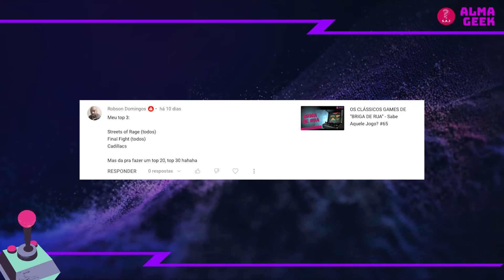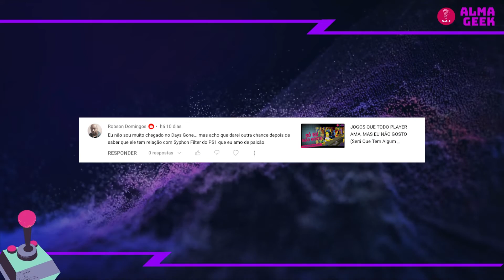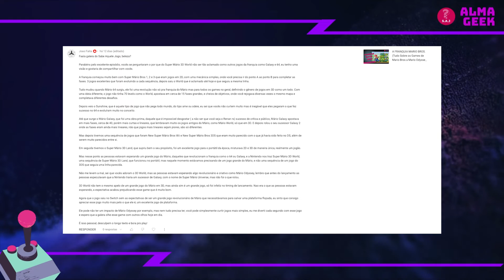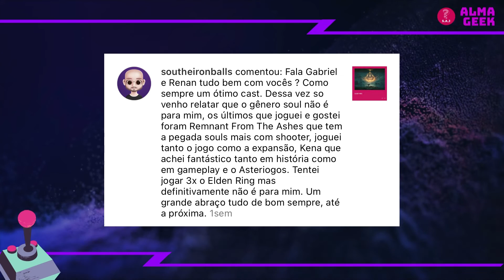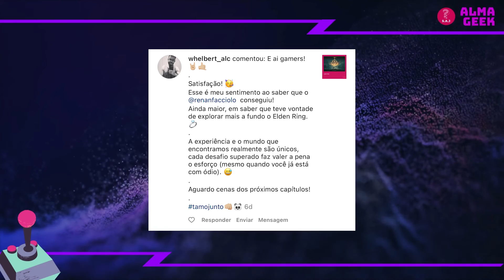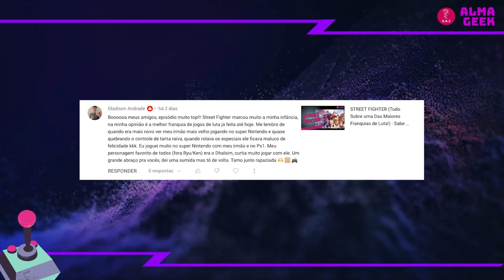A COPA DO MUNDO (Expectativas pra 2022 e Memórias Marcantes de Outras Copas) - Sabe Aquele Jogo? #73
Sejam Bem-Vindos ao "Sabe Aquele Jogo?" Podcast.
Neste episódio, Gabriel e Renan vão falar sobre o seu jogo preferido, o mais marcante de todos os tempos.

Sabe Aquele Jogo? é: Gabriel Pacheco e Renan Facciolo.

CAPÍTULOS:
00:00 EPISÓDIO
38:20 COMENTÁRIOS